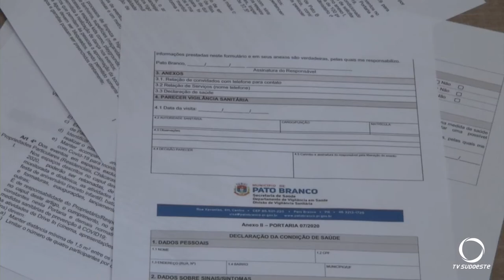Com protocolo estabelecido, pequenos eventos voltam a ser realizados em Pato Branco